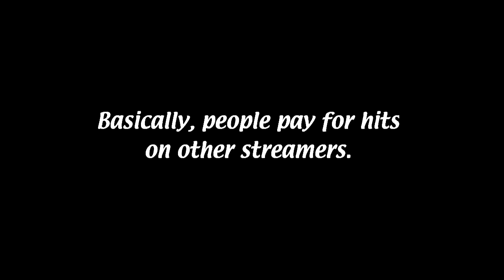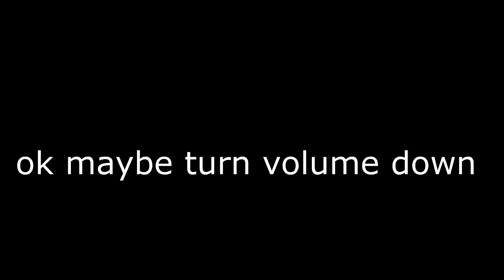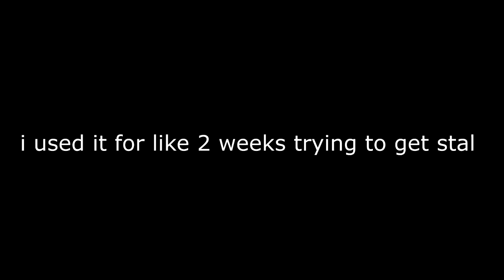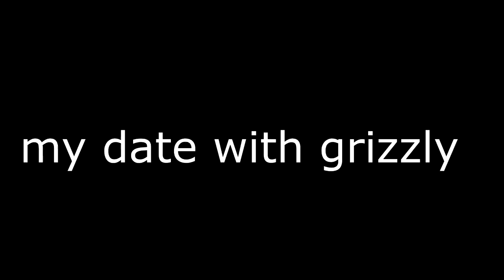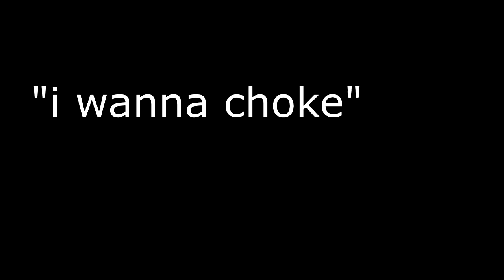the pain and suffering i have endured on SMP Live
FOLLOW (I have since quit twitch to focus on my university degree)
Other members of SMP Live are listed here, make sure you follow them :)